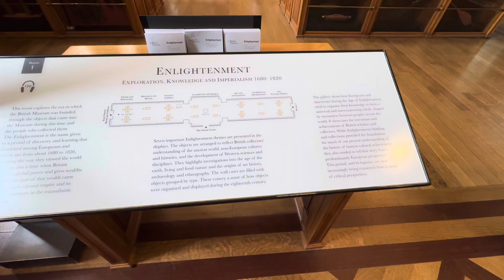British Museum - Enlightenment Gallery - May 2, 2024